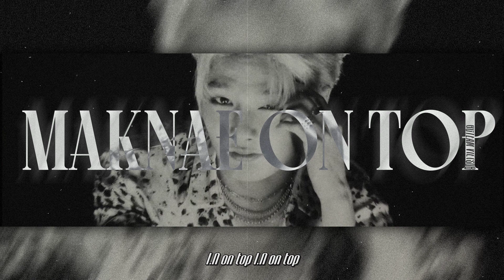[BG TEAM] [Vietsub] I.N (Stray Kids) - Maknae On Top (막내온탑) (ft. Changbin, Bang Chan)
I.N Bang Chan Changbin Stray Kids Maknae On Tops Vietsub I.N Bang Chan Changbin Stray Kids Maknae On Tops Engsub I.N Bang Chan Changbin Stray Kids Maknae On Tops Color Coded Lyrics

• TAGS •
I.N Bang Chan Changbin Stray Kids Maknae On Tops Lyrics
I.N Bang Chan Changbin Stray Kids Maknae On Tops live
I.N Bang Chan Changbin Stray Kids Maknae On Tops MV
I.N Bang Chan Changbin Stray Kids Maknae On Tops Showcase
I.N Bang Chan Changbin Stray Kids Maknae On Tops music video
I.N Bang Chan Changbin Stray Kids Maknae On Tops teaser
I.N Bang Chan Changbin Stray Kids Maknae On Tops 3d 8d audio
I.N Bang Chan Changbin Stray Kids Maknae On Tops english lyrics
I.N Bang Chan Changbin Stray Kids Maknae On Tops english translation
I.N Bang Chan Changbin Stray Kids Maknae On Tops behind the scences
I.N Bang Chan Changbin Stray Kids Maknae On Tops Comeback Stage
I.N Bang Chan Changbin Stray Kids Maknae On Tops Vietsub
I.N Bang Chan Changbin Stray Kids Maknae On Tops Thai sub
I.N Bang Chan Changbin Stray Kids Maknae On Tops Engsub
I.N Bang Chan Changbin Stray Kids Maknae On Tops Color Coded Lyrics